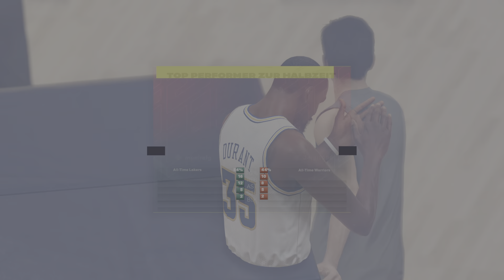Kobe&Shaq VS KD&Chamberlain | NBA 2K25 ALL-TIME Match